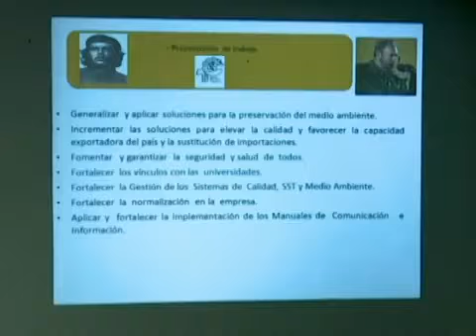Acinox Las Tunas una empresa que marcha con su tiempo